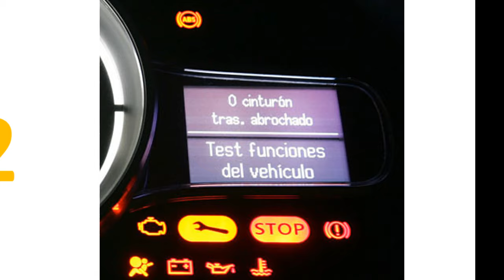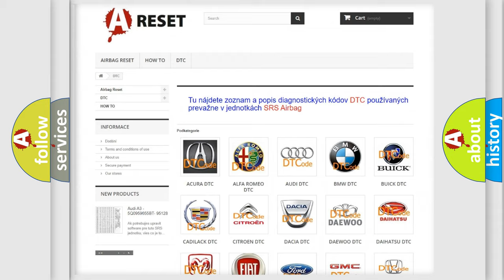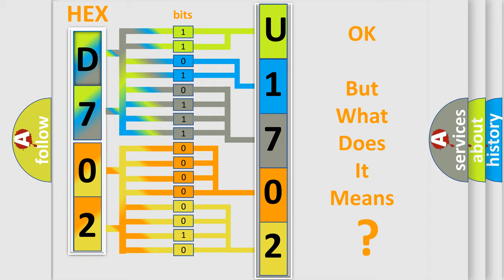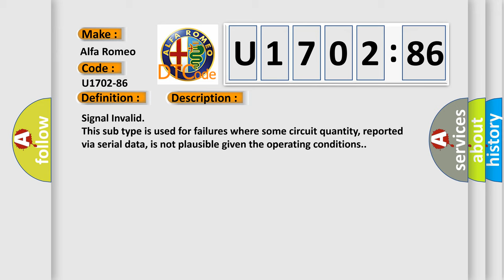DTC Alfa-Romeo U1702-86 Short Explanation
Contents:
0:21 Basic DTC analysis according to OBD2 protocol standard.
1:48 Insight into programming
2:58 A diagnostically understandable description of the Diagnostic Trouble Code
3:05 Basic error definition

Make:
Alfa Romeo
Code:
U1702-86
Definition:
Electrical Power Steering (Eps) - Signal Invalid
Failure Type:
Signal Invalid